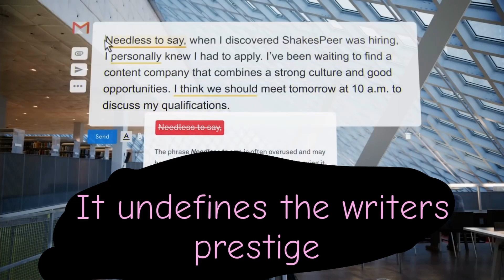Grammarly Can't Save You Now.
My good friend and I made a grand shitpost about Grammarly we spent 3 hours on this so if you like it please show your support and love in the comments and like count of the video ♥

If you like it enough that you want to see more, consider liking, commenting, and subscribing as it lets YouTube, and myself know that people want to see more content that makes them smile or just entertained ♥ If you do comment something, I will do my best to reply and heart your comment as I value my viewers ♥
Spammers will be reported!